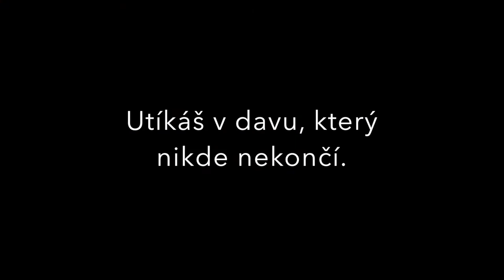Herecké studio ŠD - Mlčky (s) davem. Trailer 1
Autorská inscenace o nejrůznějších pokusech přežít a přežitých pokusech.

Režisér: Martina Krátká, Alexandr Minajev
Hrají: Alžběta Bohdanová, Hana Drozdová, Anna Glässnerová, Denisa Hašková, Petra Mikulkovává, Klára Rotterová, Daniela Samsonová, Leona Trnavská, Nikola Valová, Přemysl Bílek, Pavel Hermanovský a Aleš Surma
Datum premiéry: 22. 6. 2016
Utíkáš v davu, který nikde nekončí. Nabíráš rychlost. Nemáš ruce, které by se mohly někoho chytit. Nemáš ruce, které by mohly někoho chytit. Najít alespoň jediného člověka. Ale místo toho nalezneš jenom dýni, prázdnou postel a vyhaslý táborák, u kterého leží staré fotky z maturitního ročníku. Prohlížíš si je. A prohlížíš si sebe v kaluži. Změnilo se něco? Jsi Adam nebo Eva? Z dáli zní tikot hodin, tep… Chceš zkrátka PŘEŽÍT!!!

Koncept a režie: Martina Krátká; Alexandr Minajev
Vedoucí workshopového centra: Hana Vrbová
Lektoři a supervize: Anna Duchaňová, Martina Kinská, Blanka Popková,  Alexandr Stankov